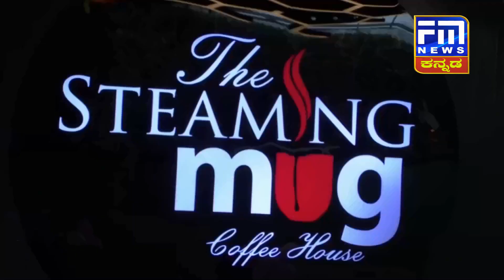ಮೊಸರು ನಾಡಿನಲ್ಲಿ ಸಾವಿತ್ರಿಬಾಯಿ ಫುಲೆ ಅವರ ಜನ್ಮ ದಿನೋತ್ಸವ್ ಆಚರಣೆ..! | FM NEWS VIJAYAPUR